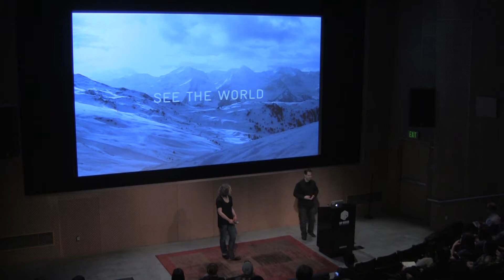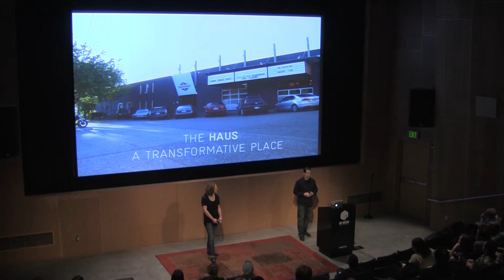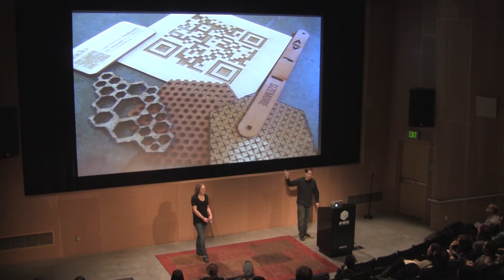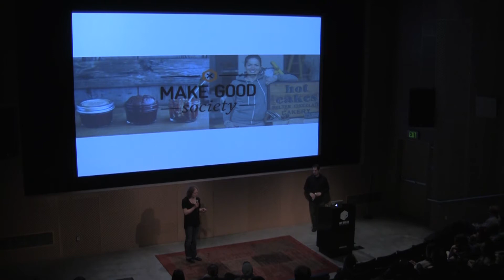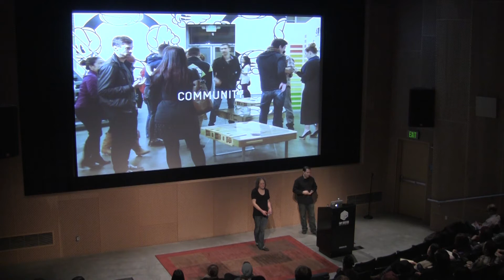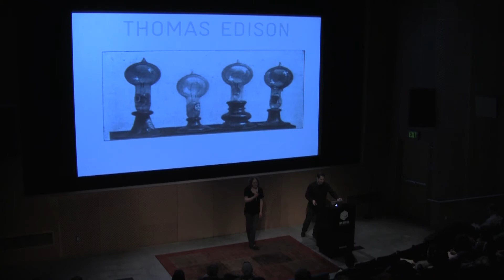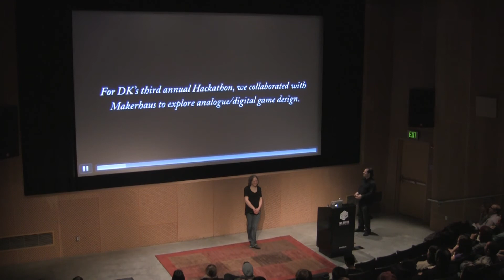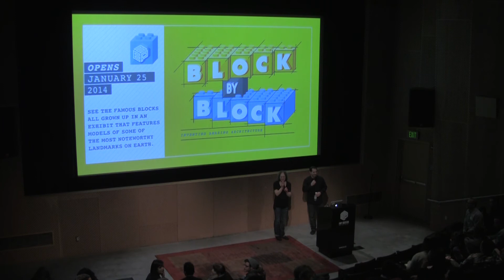Mike Kemery: Makerhaus & Transformation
Mike Kemery at CreativeMornings Seattle.